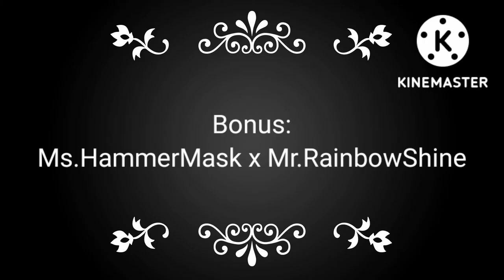Mr.GraySmile (bonus: Mr.RainbowShine x Ms.HammerMask)